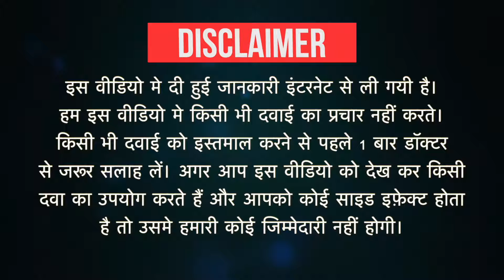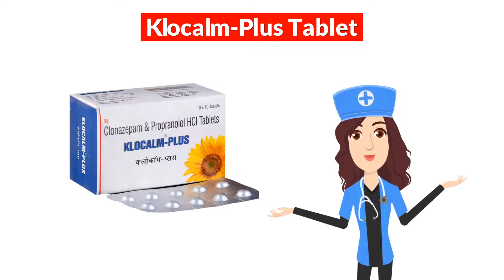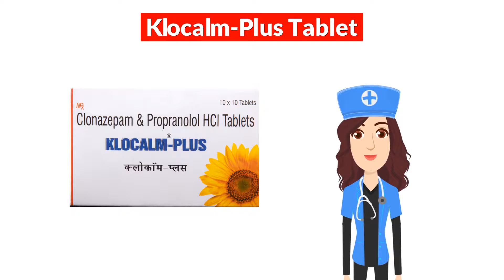Klocalm-Plus Tablet Uses in Hindi | Side Effects | Dose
Klocalm-Plus Tablet Uses in Hindi | Side Effects | Dosage